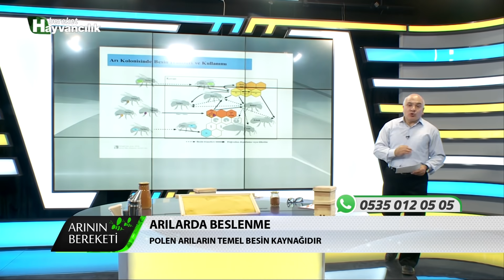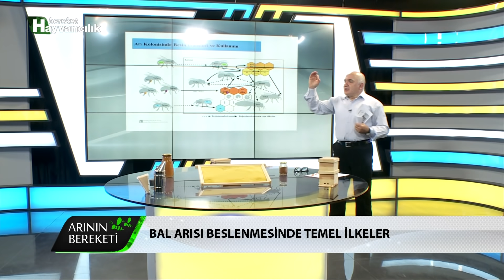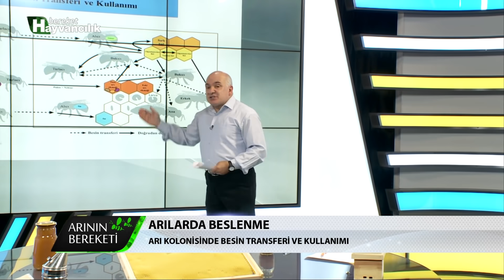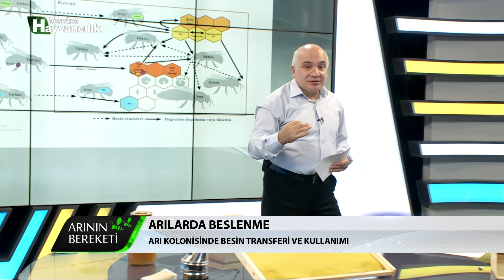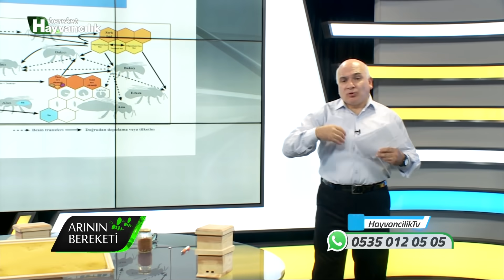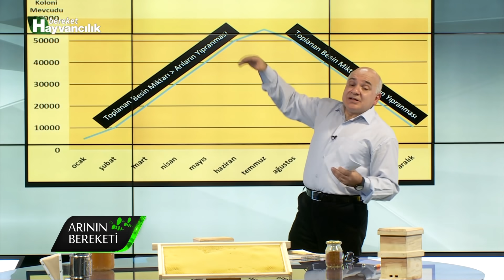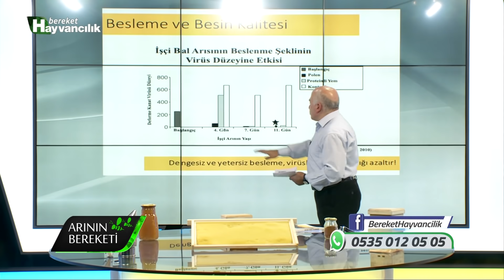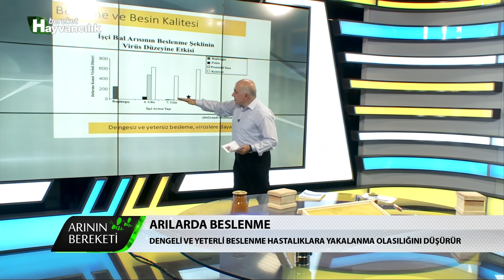Arının Bereketi | Bal Arısı Beslenmesinde Temel İlkeler